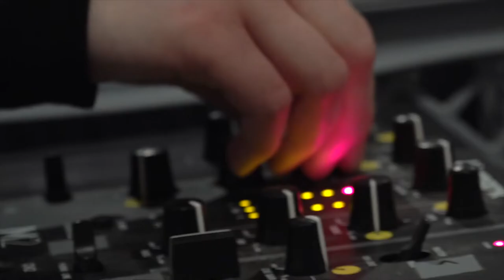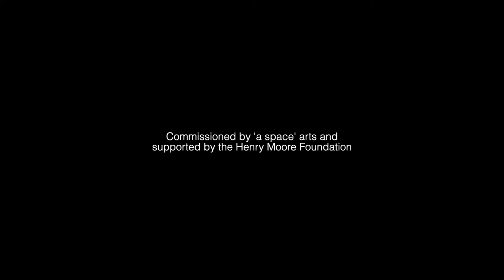Exhibition: Bloom by Keith Harrison at God's House Tower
Bloom is an artwork by Plymouth based artist Keith Harrison, commissioned by 'a space' arts for God's House Tower in Southampton. This film was made by Jared Schiller to document the work in January 2020.

Inspired by the sights and sounds of passing container ships and cruise liners viewed from the roof of God’s House Tower, the work is a continuation of the artist’s experiments with sound and matter.

Stacks of locally-sourced plastic storage boxes were fitted with subwoofer drivers to create DIY speakers, contained in a custom-built steel and perspex structure, the same shape and size as a shipping container. A turntable and mixing desk were stationed in front of a plastic curtain at the far end. Every hour on the hour, a uniquely pressed vinyl record was played and the sound of foghorns, recorded on the roof of GHT, were amplified in the space. The vibration activated clouds of raw cactus powder on the surface of each speaker. The foghorn blew, the powder bloomed.

Bloom was made in response to the theme of this year’s programme, GHT: Beside the Sea, which prompts us to consider how significant changes to the shoreline have shaped our modern city. Keith also took inspiration from The Moonlight Pethers, an exhibition of 17th century paintings are still on show in the Barker-Mill Collections Gallery.

One painting of particular interest was The Night-Blowing Cereus by Philip Reinagle and Abraham Pether, alternatively known asThe Night Blooming Cereus, the installation’s namesake. In the painting a large, blossoming cactus flower by Philip Reinagle is painted on top of a moonlight scene by Abraham Pether - the clock reads midnight. This striking image informed Keith’s methodology and choice of materials; the speakers represent the clock, activating the work at specific times of the day and the cactus powder represents the plant.

With thanks to the Henry Moore Foundation for their additional support for this exhibition.